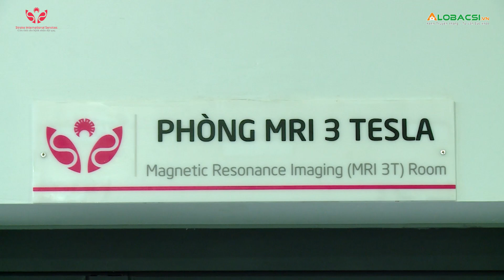Cách chữa đau cổ vai gáy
Đau cổ vai gáy là tình trạng cơ vùng vai gáy co cứng gây đau, kèm theo các hạn chế vận động khi quay cổ hoặc quay đầu. Bệnh thường xuất hiện vào buổi sáng và có liên quan chặt chẽ đến hệ thống cơ xương khớp và mạch máu vùng vai gáy.
T/h: Viết Hưởng - Đức Thịnh
Vấn đề sức khở bạn quan tâm là gì? Hãy để lại bình luận bên dưới để chúng tôi có thể  biết và đạp ứng điều bạn quan tâm nhé!

MỌI GÓP Ý XIN GỬI VỀ:
Hợp tác nội dung:  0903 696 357